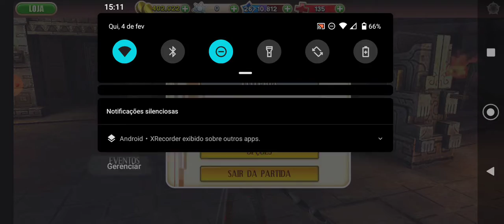solo training at six guns